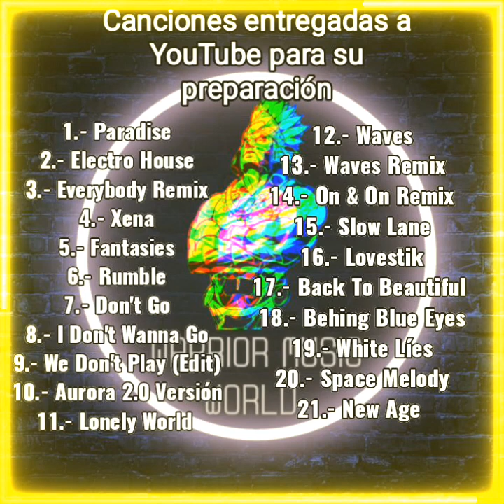Warrior Music World (Mira la descripción ↓)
está solo es una lista de algunas canciones que estarán en la disquera
habrá más canciones